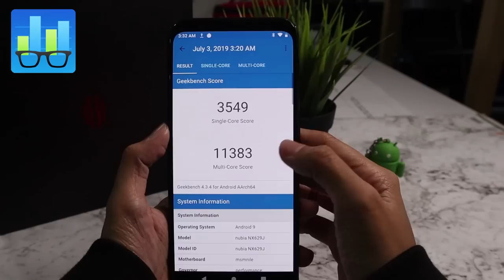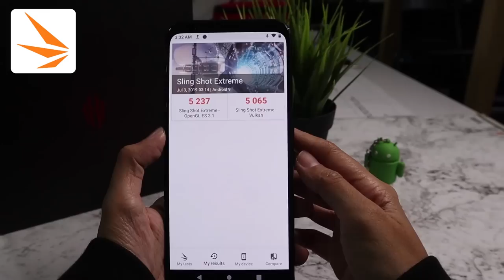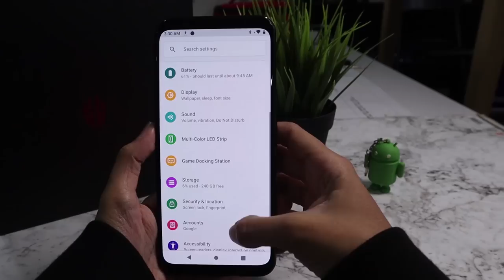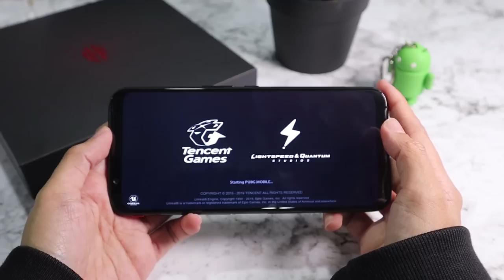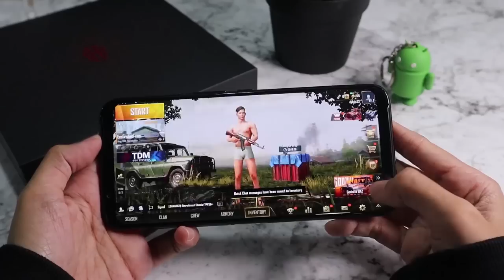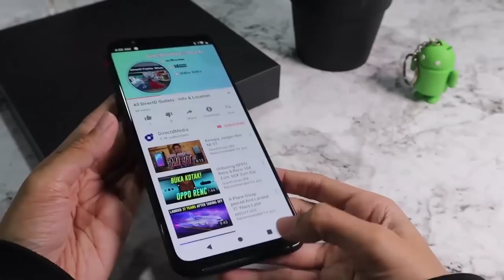[Hands On] Nubia Red Magic 3 Camo Edition 12GB RAM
Another gaming phone has enters our market and this time is from Nubia. Powered by Snapdragon 855 chipset, this Nubia Red Magic 3 is not just good internally, but also has a very gaming-centric looking device, to show you mean serious when it's come to gaming.

Watch our video for the hands on of this interesting gaming smartphone, Nubia Red Magic 3 Camo Edition.

DirectD KB @Kelantan
Open 365 days 10am - 10pm. Hotline: 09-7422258

DirectD KT @Terengganu
Open 365 days 10am - 10pm. Hotline: 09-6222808